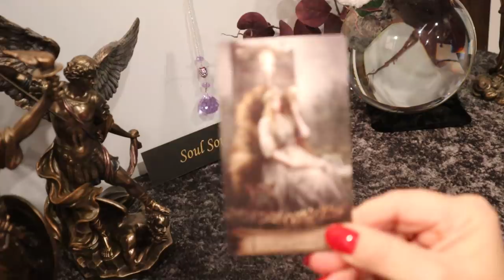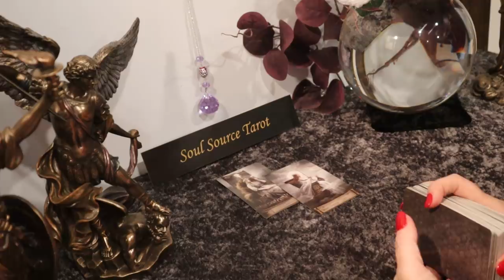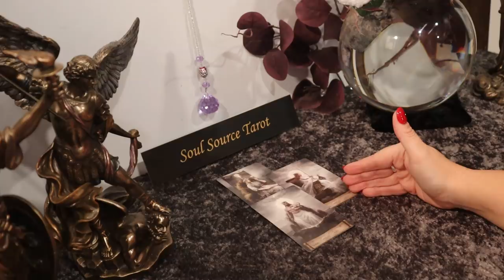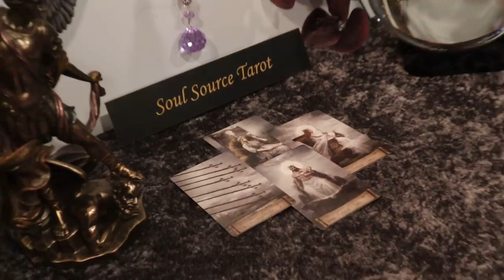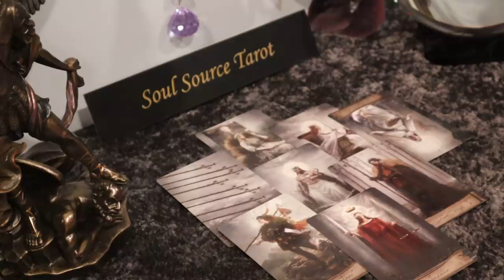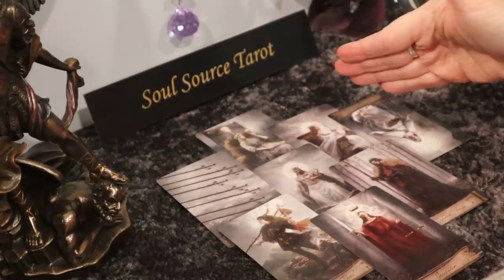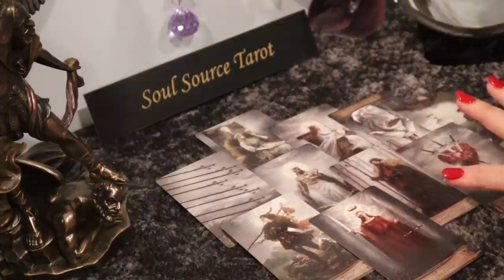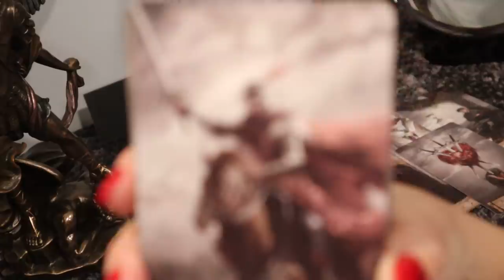The Daily Vibe ~ On a Mission ~ Daily Tarot Reading